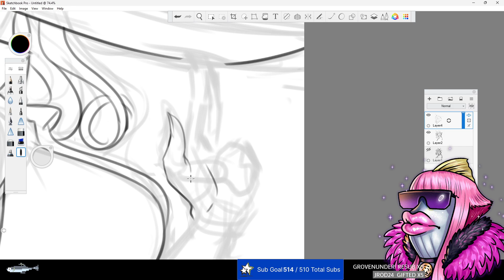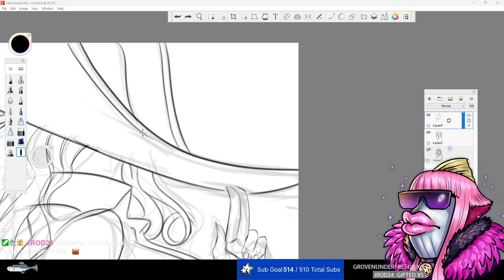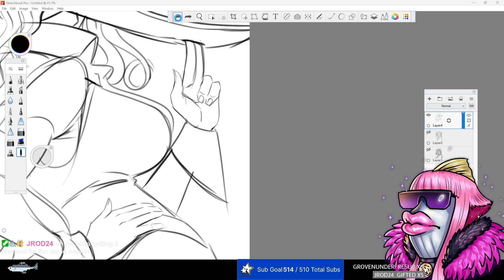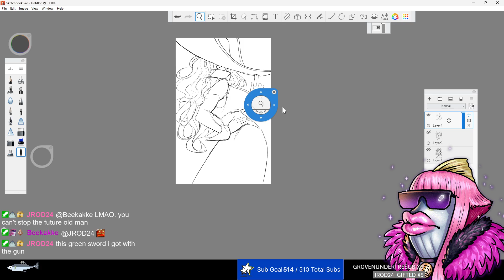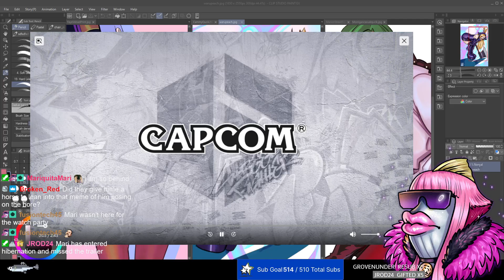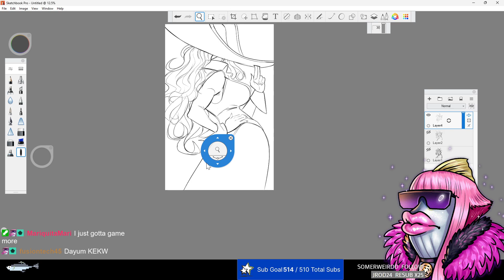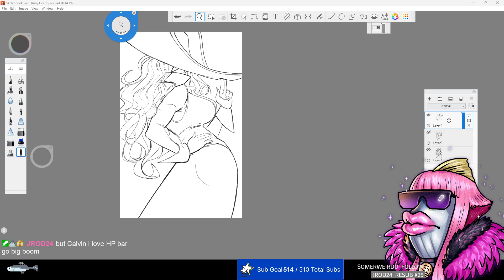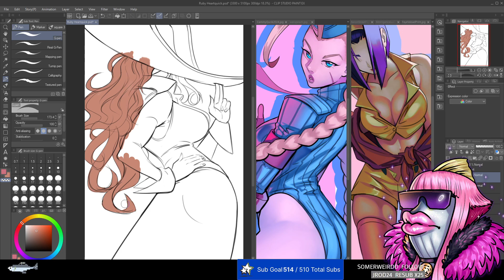yassin ngozi 10